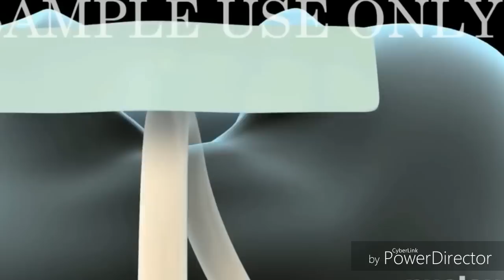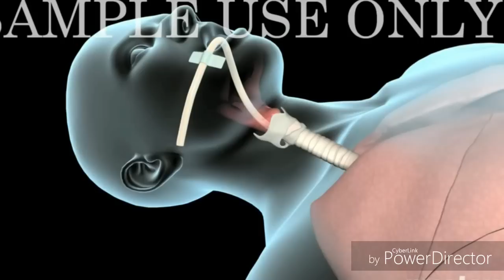Intubation Procedure Video(Endotracheal )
Dr Swadhin Dhakne - hello guys in this video there is combination of animation plus Laryngoscopic view of treacheal opening ..this video is unique ...it makes process of intubation very easier...it makes concepts very clear...how to do intubation by using laryngoscope and endotracheal tube is explained very well..intubation is very important life saving procedure..It is important for everyone to inderstand this procedure..
Recommanded Audiance:
All india pg examination.,AIIMS ,NBE/NEET ,MCI screening,UPSC,USMLE ,PGI,PANCE ,MCAT,NCLEX,NAPLEX,Medical students ,doctors ,Nurses,phyisian assistant,paramedical staff